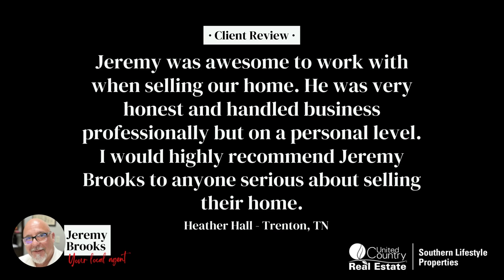Realtor Serving West Tennessee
Real Estate Broker serving Northwest Tennessee specializing in selling country homes and land.

United Country Real Estate is the nation's leading, fully integrated network of real estate professionals. The company has innovated lifestyle and country real estate marketing since 1925.

For over 90 years, we've helped America rediscover a dream as old as America itself; love of the land and the dream of owning property. So if you're searching for country homes, farms and recreational property, luxury estates, or any other of our dozens of specialty property groups, we are your #1 source for lifestyle real estate.

Headquartered in Kansas City, Mo., United Country supports over 500 offices and 5,000 real estate professionals across four continents with a unique, comprehensive marketing program. The exclusive program includes the highest ranked and largest portfolios of specialty property marketing websites, unequaled national print advertising, the largest internal real estate advertising agency, an extensive buyer database of more than 950,000 opt-in buyers, and additional proprietary programs to advertise properties more broadly. Each of our independently owned offices offers the finest selection in lifestyle real estate. Be sure to visit their websites which provide the finest selection of real estate for sale along with area information and resource links.